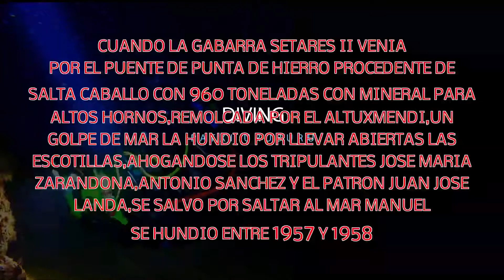BUCEO SOMORROSTRO PECIO GABARRA SETARES II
La gabarra Setares II pertenecía a la Compañía Minera De Setares
Se hundió entre 1957 y 1958.
Cuando venia con 960 toneladas de mineral de Salta Caballo para  Altos Hornos remolcada por el Altuxmendi un golpe de mar la hundió por llevar abiertas las escotillas a la altura de la playa de Somorrostro.
Se ahogaron dos tripulantes y el patrón se salvo por saltar al mar.
Hoy en día quedan las cuadernas del barco,cabestrantes y un poco mas.
Profundidad máxima 30 metros